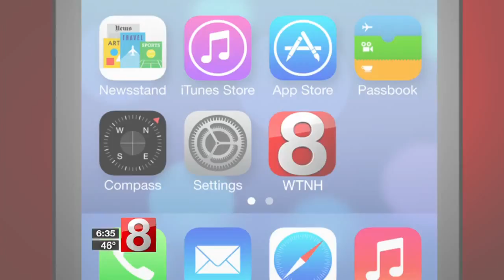Connecticut prepares for coldest weather of the season Friday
Friday is expected to be bitterly cold in Connecticut, with temperatures dropping even as the sun rose Friday morning.